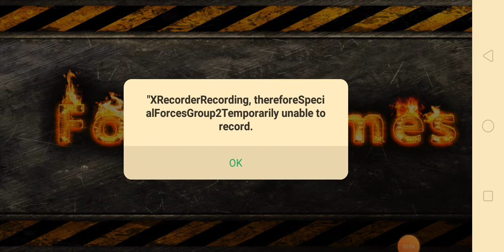Special forces group 2. Meet the most idiot Soldier in U.S.A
Guys. You will download at Google Play or Apps store